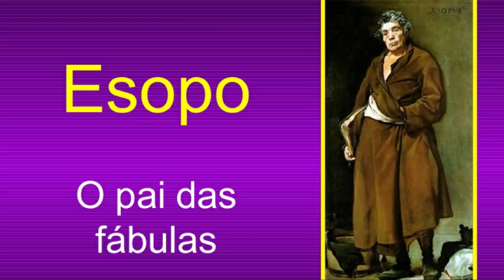TODAS AS MENTIRAS DE USOPP QUE SE TORNAM VERDADE E AS QUE FALTAM SE CONCRETIZAR - ONE PIECE